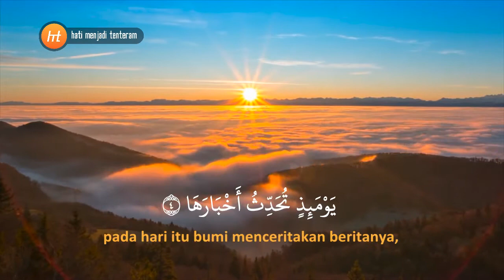Murottal Merdu Surah Az Zalzalah - Mishari Albaghli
Murottal Terjemahan Bahasa Indonesia Surah Az Zalzalah.
Mishari Albaghli